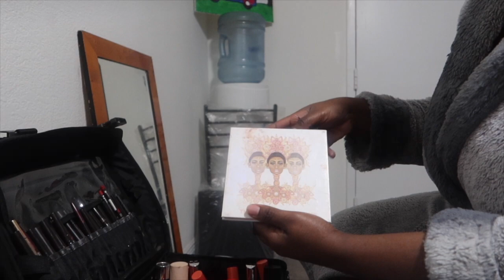WEEKEND VLOG: WEDDING MAKEUP ON CLIENTS + ORGANIZING MAKEUP KIT + BDAY PARTY + KOMPA VIBES!